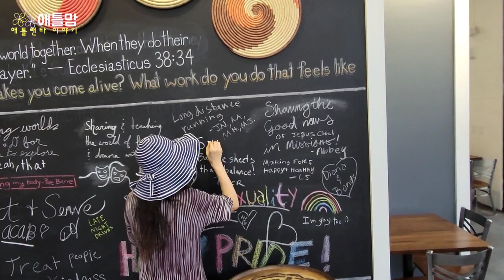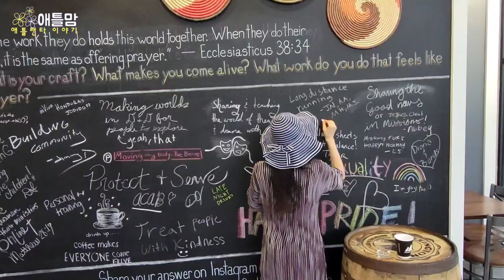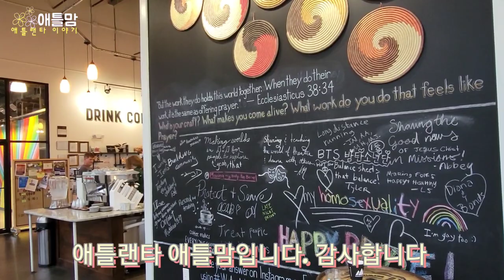[미국일상]맥도날드 BTS 밀 먹으며 빌보드 1등 축하~~ 7주까지 가자 | 애틀랜타 알파레타 주상복합 할사이언 Atlanta Halcyon Village 애틀랜타 애틀맘.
우주 최강 7 보이밴드 BTS 방탄소년단.
방탄소년단 보유국 대한민국 만만세.

빌보드 1등, 버터 노래로 2번째 연속 2주,
빌보드에서 7번 1등 했어요.
맥도날드 BTS Meal 먹으며 1등 축하.
방탄 보유국 대한민국 만만세.
미국 중년 아미의 신나는 기념일 오늘은 6월 7일
다음 주 방탄소년단 데뷔 8년 6월 13일.
재외 동포 아미들의 더 특별한 마음
함께 나누고 싶습니다.

애틀랜타 애틀맘입니다.
[영상에서 6월7일을 12일이라고 헷갈렸어요.
오늘은 6월 7일…. ㅋㅋㅋ]